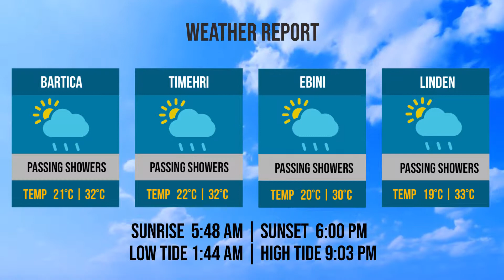Bridge and Weather Reports